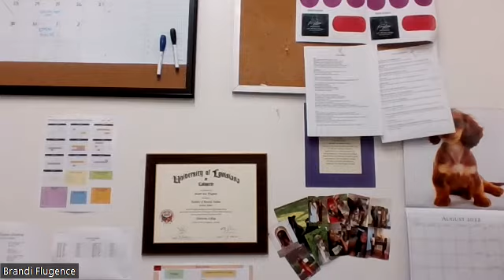Spelling Test 2